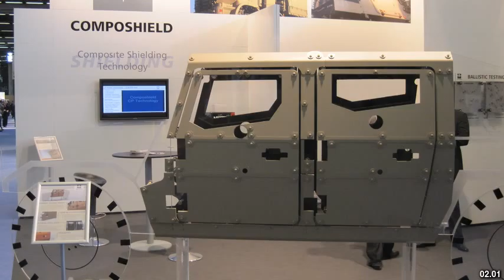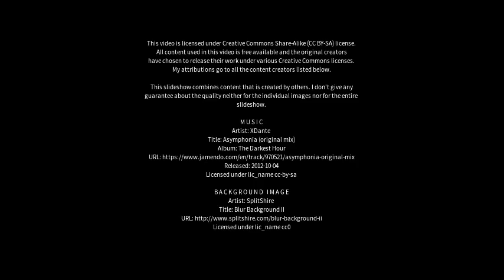Best places to visit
Best places to visit - Chobham (United Kingdom) Best places to visit - Slideshows from all over the world - City trips, nature pictures, etc.